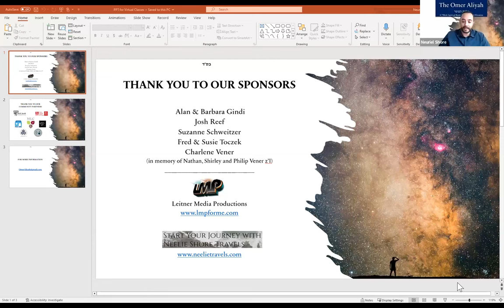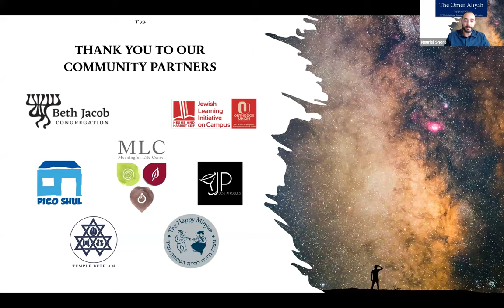TOA 2023 - Week 6 - Yesod Seminar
Empowerment Guide: DAVID SACKS

David Sacks is a Senior Lecturer at the Happy Minyan of Los Angeles and gives the weekly Podcast "Spiritual Tools for an Outrageous World".  Sacks is also an Emmy and Golden Globe winning writer and producer for television.